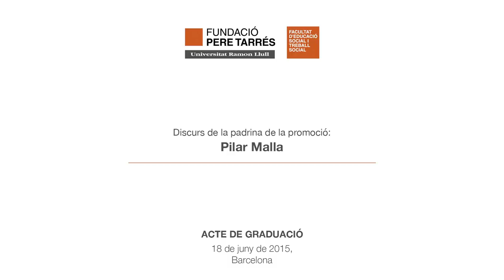Professions Socials | Acte Graduació Padrina Pilar Malla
Els valors de les professions socials.

Pilar Malla, vice-presidenta del patronat del Centre Català de Solidaritat (CECAS), va ser la padrina de les promocions reconegudes a l’Acte de Graduació, on va elogiar els valors de les professions socials i la capacitat del treball en equip amb altres professionals i en xarxa amb altres entitats.

3a promoció de graduats i graduades en Educació Social i Treball Social.
5a promoció del Màster Universitari en Models i estratègies d'intervenció social i educativa en la infància i l'adolescència.
7a promoció del Màster Universitari en Direcció, gestió i intervenció en serveis socials.
3a promoció del Programa Universitari de gent gran.